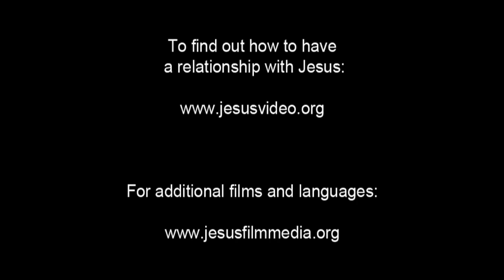JESUS, (Lithuanian), Healing of Bartimaeus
Jesus and His disciples wade through a stream into a gathering of people. A man asks what's going on. He follows after Jesus, calling out to Him.

John comes back for the man and helps him back to Jesus. The blind man calls Jesus the Son of David and begs for mercy. Jesus asks what the man wants Him to do. And the man answers that he would like to see again.